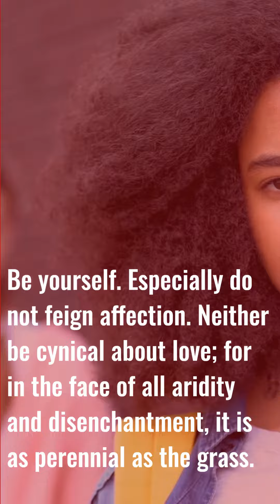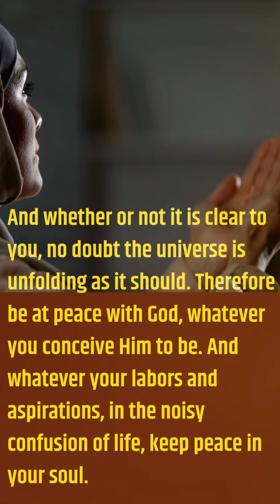Desiderata: Lessons for a Fulfilling Life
The Desiderata poem, written by Max Ehrmann in 1927, is a timeless piece of literature that provides a powerful message of hope, inspiration, and guidance. This video brings the poem to life with beautiful imagery and soothing music, creating a calming and uplifting experience that will leave you feeling inspired and motivated. The words of the Desiderata offer wisdom on how to live a fulfilling life, reminding us to be kind, honest, and patient, and to seek out beauty and goodness in the world around us. So sit back, relax, and let the message of the Desiderata fill your heart and soul.